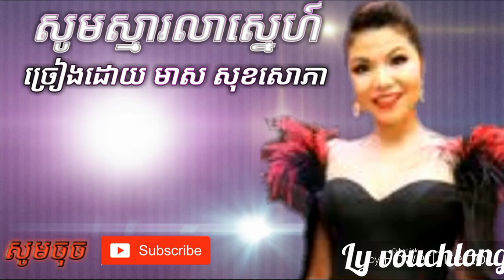♬ ★សូមស្មារលាស្នេហ៍ ~ មាស សុខសោភា ~ Khmer new song